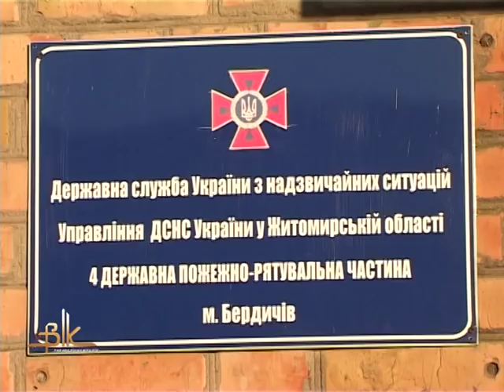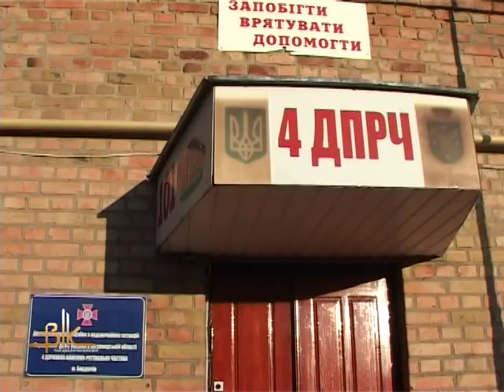Спроба суїциду: 19-літня дівчина стрибнула з мосту